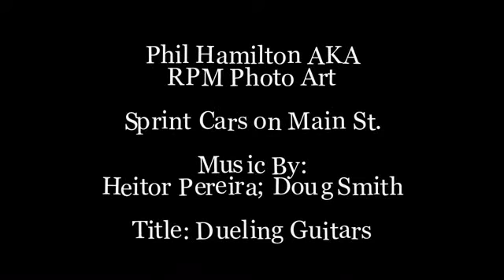Sprint Cars on Main Street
Phil Hamilton AKA RPM Photo Art, held a show in Placerville, CA of his artwork. Some of his Sprint Car Friends brought there cars to the event.